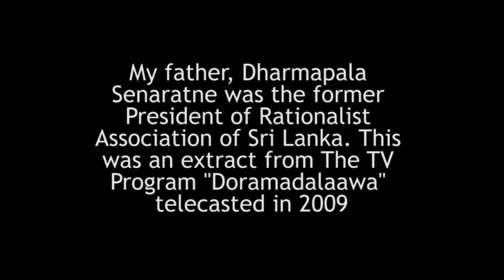මිත්‍යාවට එරෙහි හේතුවාදය දොරමඬලාව ධර්මපාල සේනාරත්න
කොවූර් හා කාලෝ ෆොන්සේකා වැනි පුරෝගාමී හේතුවාදීන්ගේ විද්යාත්මක පදනමට ධර්මපාල නීතිමය විග්රහයක් ද එකතු කළා. “ඕනෑ ම කෙනෙකුට තනිව ඕනෑ ම විශ්වාසයක එල්බ ගෙන සිටීමේ නිදහස තිබෙනවා. එහෙත් බොරු පොරොන්දු හා මුලා කිරීම් පදනම් කර ගෙන අනෙක් අය රවටා මුදල් අය කිරීමට ඉඩක් නැහැ. එය නීති විරෝධීයි. එය ප්රෝඩාව නැතහොත් වංචාව හැටියට සළකා සිවිල් හා අපරාධ නීති යටතේ ක්රියා කළ හැකියි Dharmapala Senaratne